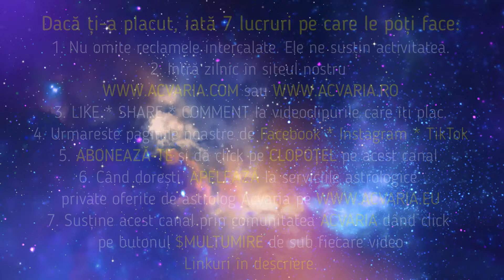FIAT ECLIPSA 🌒 MIERCURI 18 SEPTEMBRIE 2024 ☀♍ HOROSCOPUL ZILEI cu astrolog Acvaria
☀♍HOROSCOPUL DE MIERCURI 18  SEPTEMBRIE 2024 cu astrolog Acvaria

🌐For ACVARIA'S DAILY HOROSCOPE 🚩 activate translation in your language

MERGI DIRECT LA ZODIA TA
GO TO YOUR SIGN
00:00 INTRO
15:25 Berbec ♈️Aries
20:47 Taur ♉️ Taurus
25:33 Gemeni ♊️ Gemini
29:16 Rac ♋️ Cancer
33:30 Leu ♌️ Leo
37:40 Fecioara ♍️ Virgo
42:03 Balanta ♎️ Libra
47:23 Scorpion ♏️ Scorpio
52:03 Sagetator ♐️ Saggitarius
56:09 Capricorn ♑️Capricorn
1:00:29 Varsator ♒️ Aquarius
1:04:28 Pesti ♓️ Pisces

🟠🟠🟠RECOMANDARI:
1. Vezi horoscopul zilei atat pentru zodia ta NATALA, cat si pentru zodia ASCENDENTA. Esti nascut la granita dintre zodii si nu stii carei zodii apartii de fapt? Nu stii care e Ascendentul?

🔵🔵🔵SEMNEAZA PETITIA ONLINE ”SUSTIN TRECEREA OREI DE NASTERE PE CERTIFICATUL DE NASTERE”